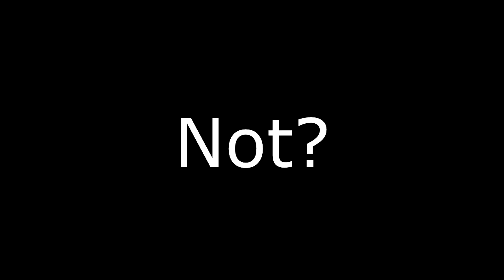Day 220: Looking for Action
Review
How we cleaned up the last Sea of Thieves challenge for this time window.

Song:
"True Survivor"